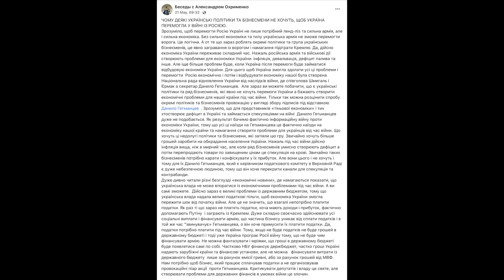Зеленский ответил на петицию. Гетманцев нанял Охрименко | Украина сегодня, новости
Президент Украины Владимир Зеленский ответил на петицию. Данило Гетманцев нанял Александра Охрименко. Украина сегодня, новости.
Байден пригрозил вмешательством Китаю на случай агрессии против Тайваня.
Зеленський, Украина, Денис Елисевич